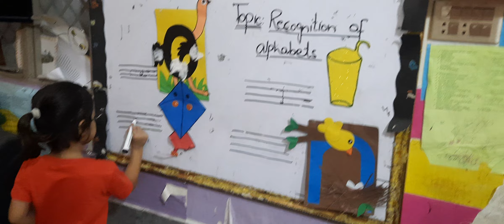Recognition of alphabets for play group